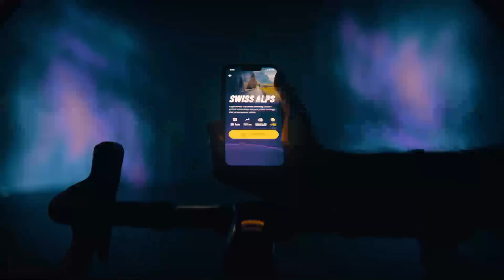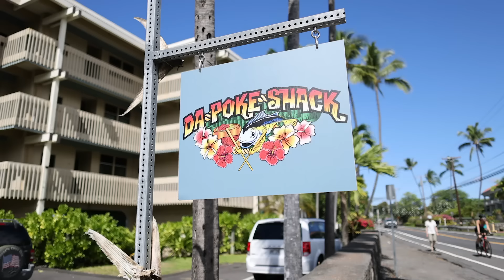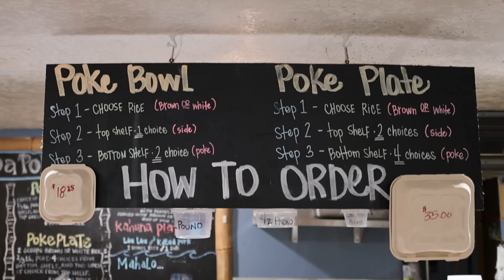Kona Daily 2023 - #4: Natascha Badmann, das Energy Lab und hawaiianische Spezialitäten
Nach der Ironman-WM ist vor der Ironman-WM. Nach insgesamt sechs Ausgaben "Nizza Daily" zur Ironman-Weltmeisterschaft der Männer tauschen wir nun die Promenade des Anglais gegen den Alii Drive in Kailua-Kona und berichten in der Rennwoche über die Weltmeisterschaft der Frauen.
In der vierten Folge haben wir eine Legende des Triathlonsports und seit dem 11. Oktober auch Mitglied der Hall of Fame zu Gast: Natascha Badmann.